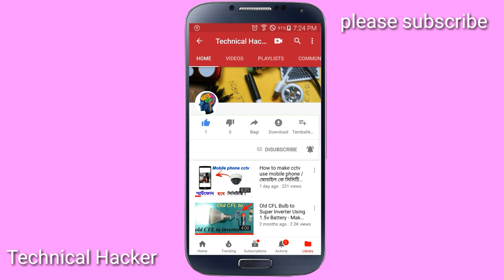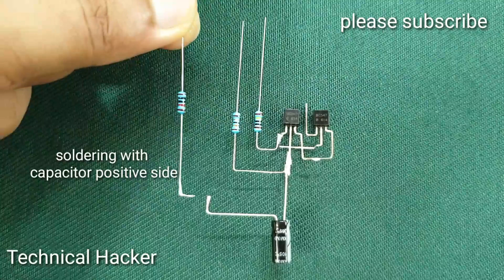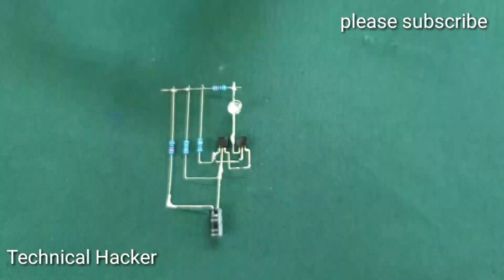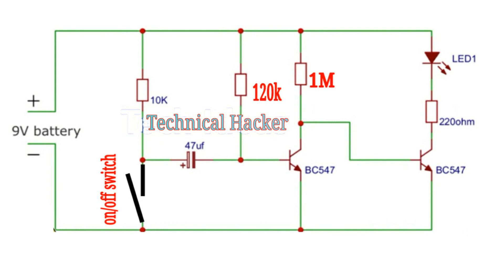How to make a timer circuit for night lamp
Hi friends in this video I'm going to show you How to make a timer circuit for night lamp